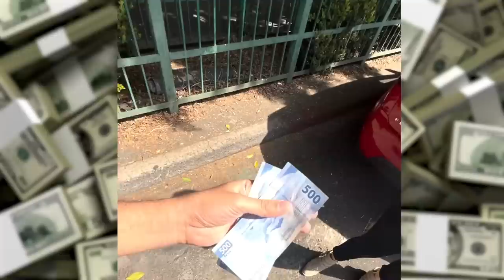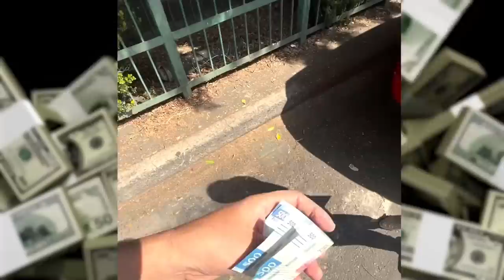AYUDO A MIS FANS CON SITUACIONES DIFICILES - BROMA